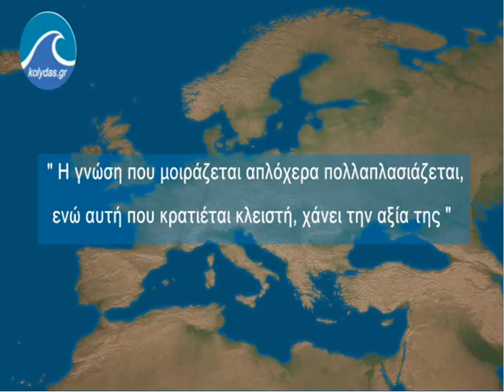Πρόγνωση του καιρού για 20 Απριλίου 2018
Η πρόγνωση του καιρού από το κανάλι του Θοδωρή Κολυδά